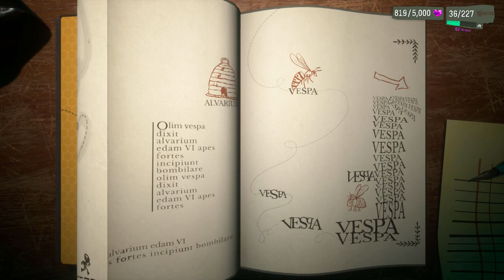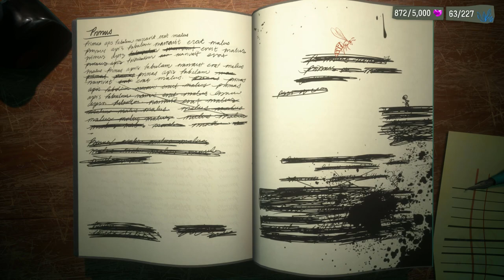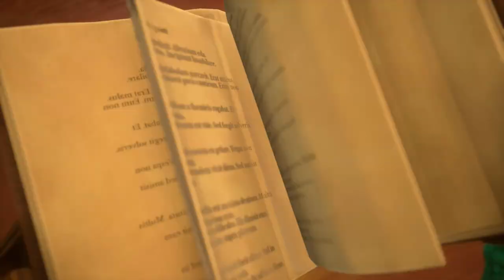Watch Me Fail | Psychonauts 2 | 20 | "Cassie's Collection (Pt. 1)"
Mind swarm.

So, what is Psychonauts 2?

Psychonauts 2 is a platform game developed by Double Fine and published by Xbox Game Studios. The game was announced at The Game Awards 2015 ceremony, and released on August 25, 2021 for PlayStation 4, Windows, Xbox One and Xbox Series X/S, and on May 24, 2022 for Linux and macOS.

Within Psychonauts 2, which directly follows the events of Psychonauts in the Rhombus of Ruin, the Psychonauts try to learn who was really behind the capture of their leader, unveiling a deep mystery surrounding the organization's founding and Raz's family history."